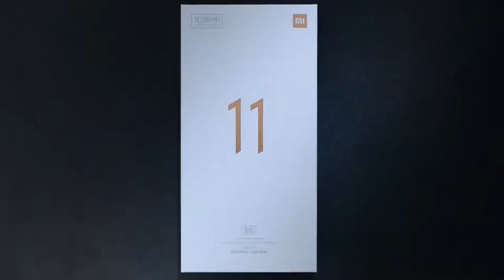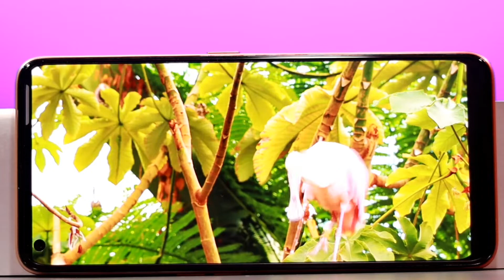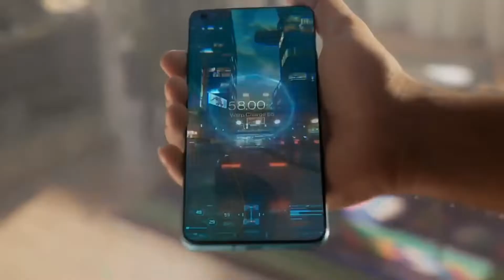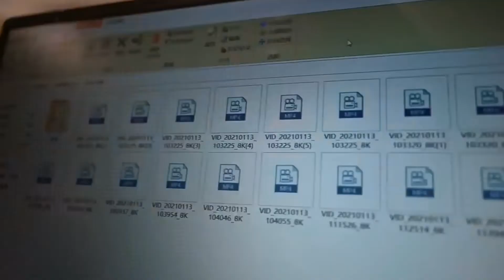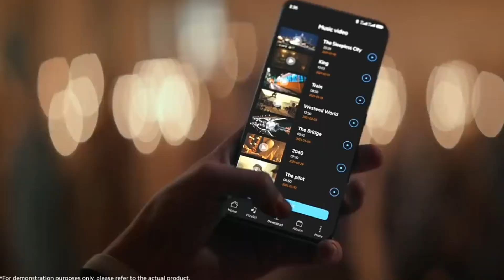MI 11 Lite Bangla Specs Review।MI 11 Lite Price In Bangladesh।